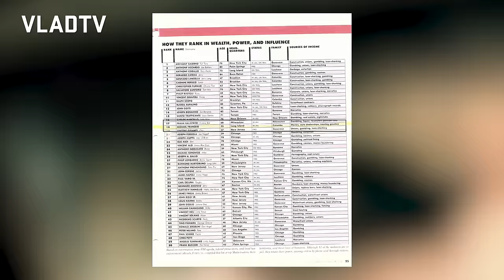VladTV's Most Viewed Full Interview of All Time: Michael Franzese (Flashback)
At the start of the year, we at VladTV are taking the time to look back on our most-viewed interview of all-time, which is with former mobster Michael Franzese. In the 2019 sit-down, Michael reflected on his time involved in the mob, including how his family history led to his involvement. Michael also detailed his high-profile life, as he was making $10 million a week at one time, and he went on to speak about his tension with infamous mobster John Gotti. From there, Michael spoke about becoming of the top mafia earners of all-time, which was highlighted by Forbes. To hear more, including Michael speaking about doing time in prison, quitting the mafia, and his family going after him, hit the full interview above.